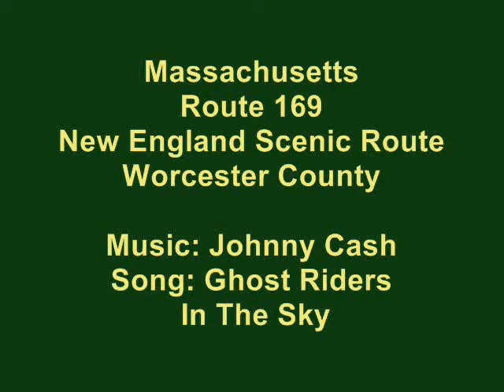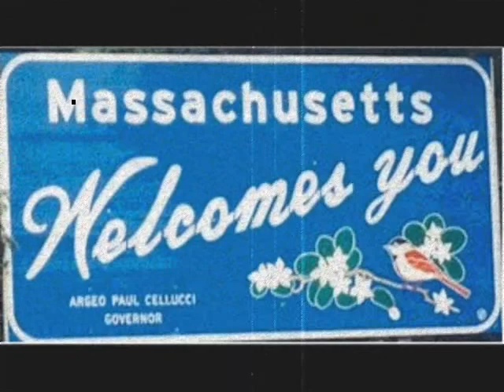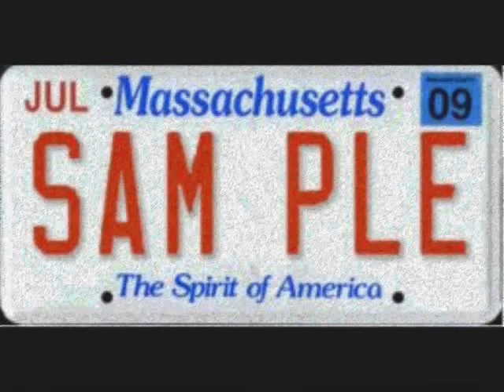Massachusetts State Route 169 - New England Scenic Byway Route- Song: Ghost Riders In The Sky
A brief tour of  Massachusetts State Route  169. Top New England Scenic Byway Route  . Song - Ghost Riders In The Sky.

Preserve the heritage of Massachusetts - protect the natural resources and cultural history of the Worcester County area. Support public-policy that preserves the beautiful farmlands of Worcester County. New England farm preservation.